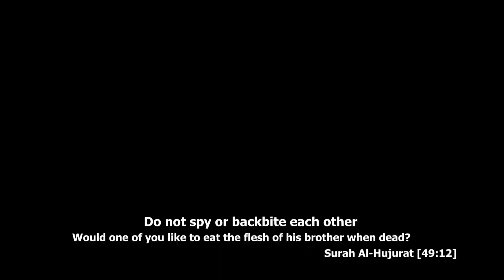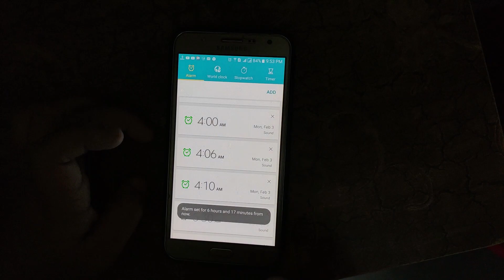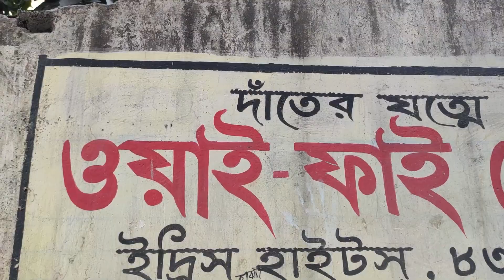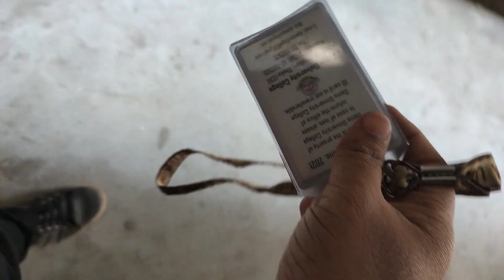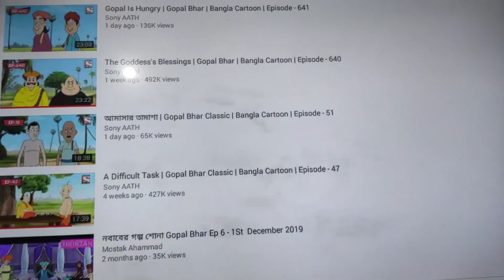আমার নতুন বন্ধু | Moni Sikder | Vlog 15